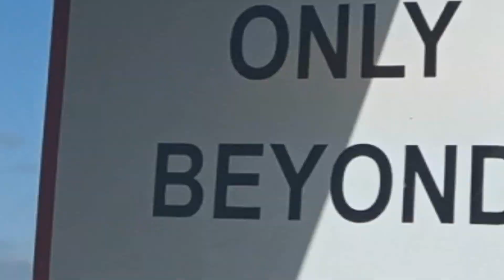Swoopware: Skydive - Willie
Swoopware: Skydiving Video - Willie